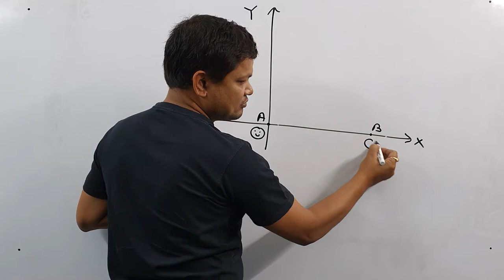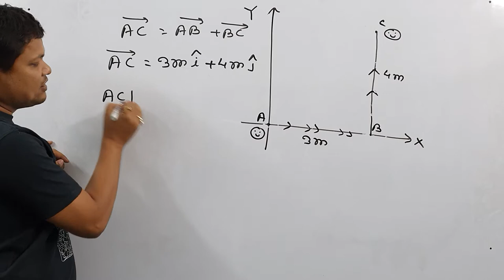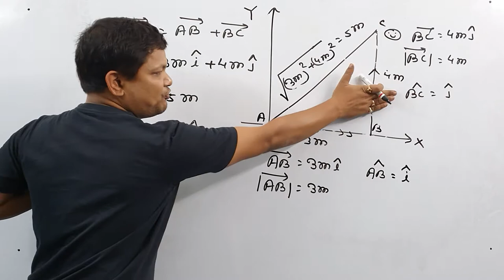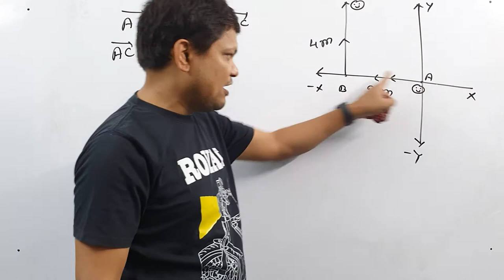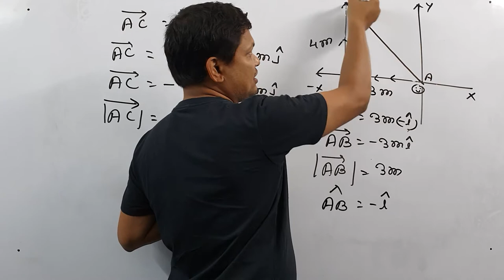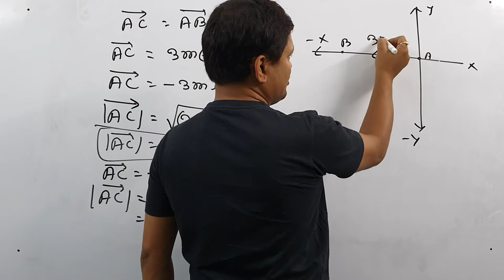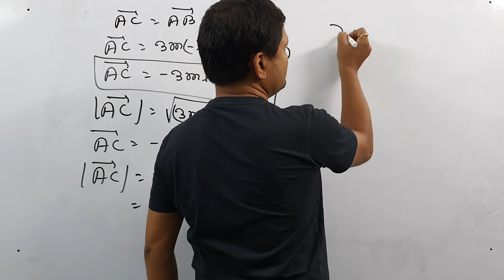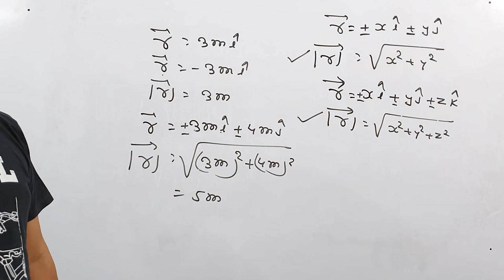3rd class of vector class 11th by Ram krishna sinha